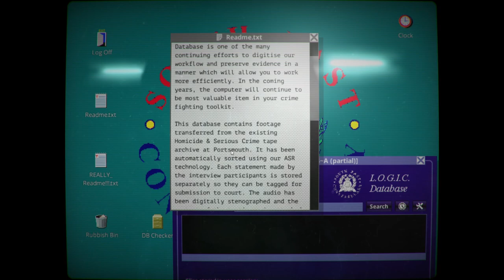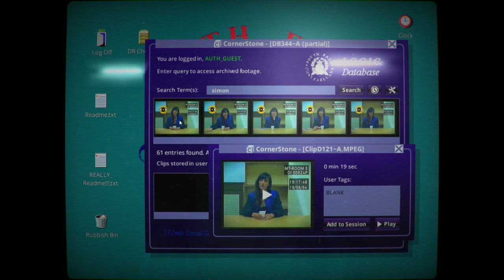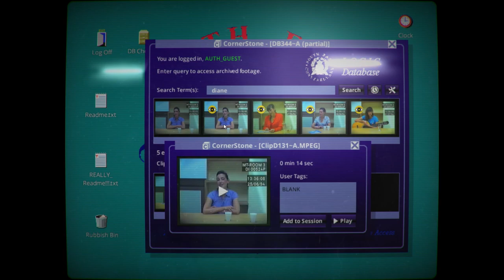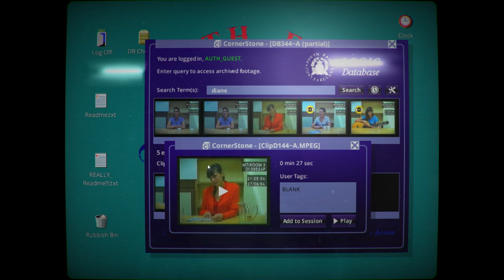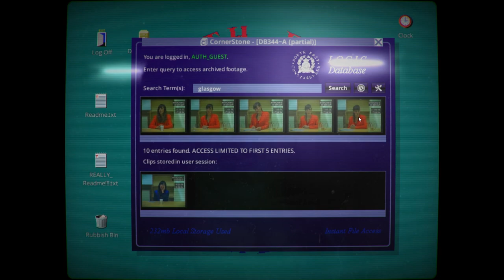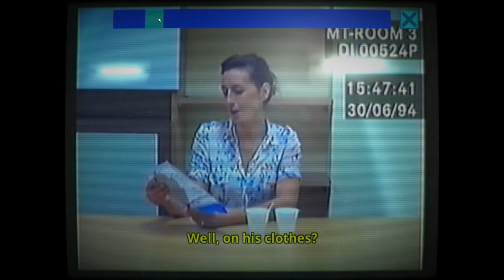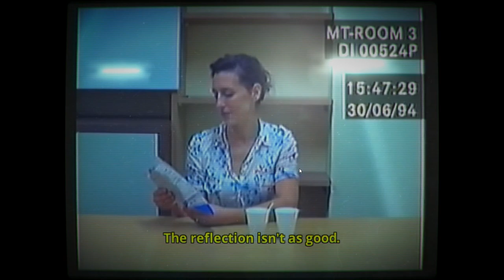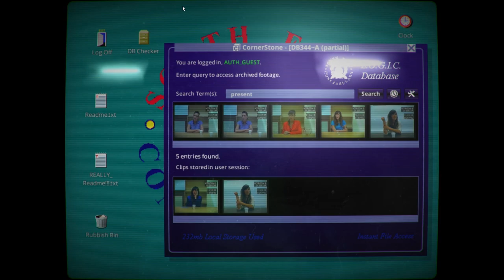[Panda隨便玩] Her Story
Panda在錄影片段中發掘她的故事。